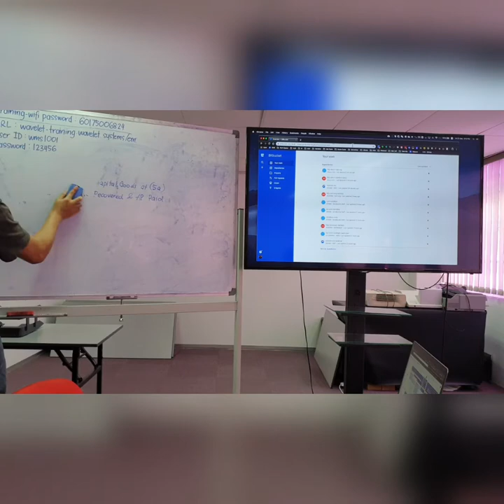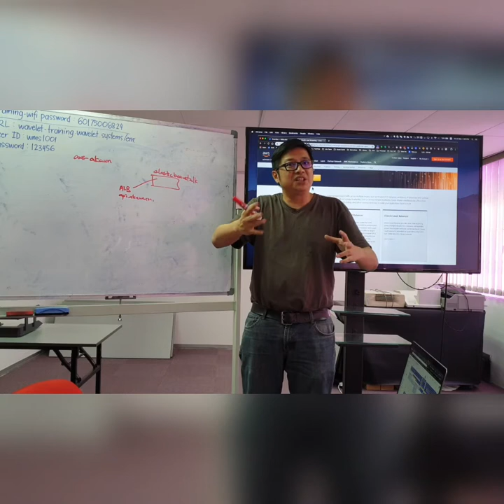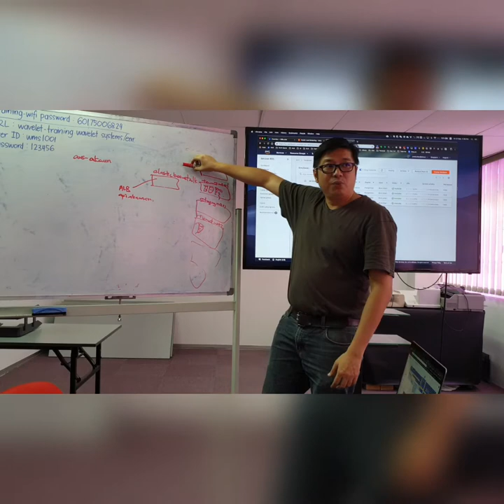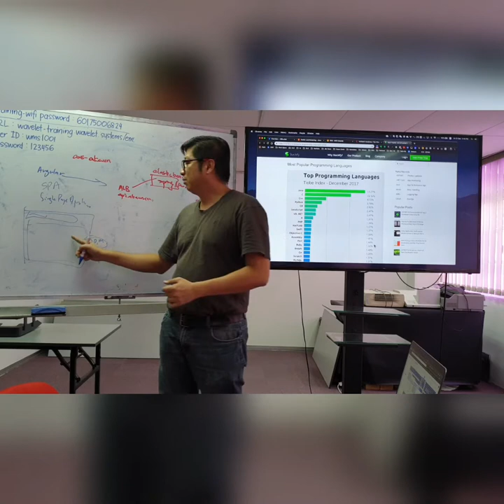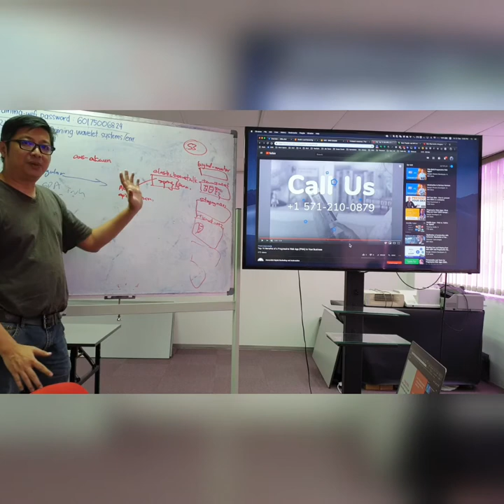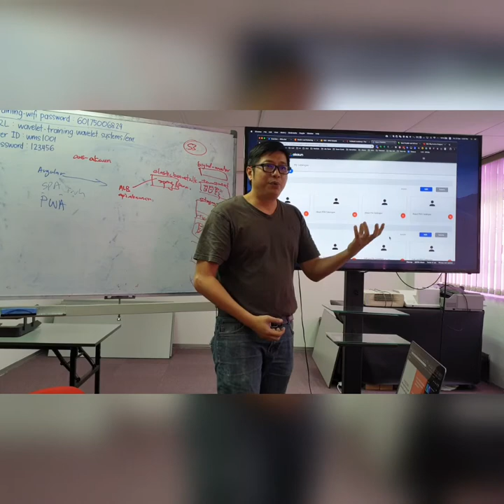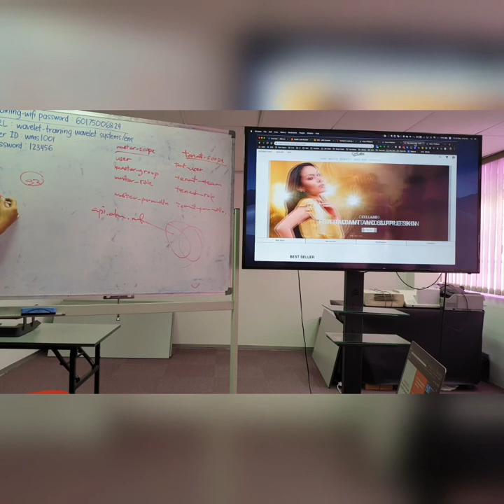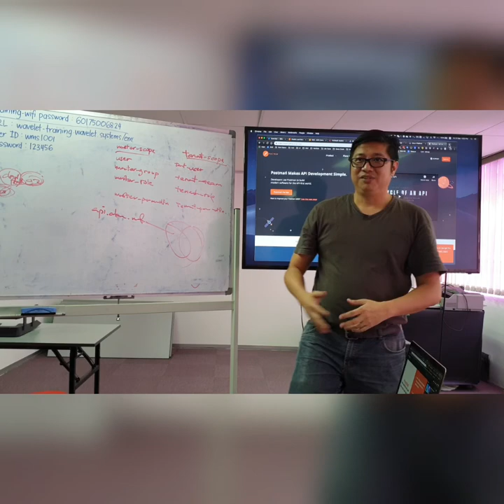2018-12-21 Introduction to CS Team about akaun and big ledger platform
This video contains the following:

00:56 - Introduction
02-40 - Architecture
14:16 - Main Discussion of the Databases
28:30 - Introduction of Technologies Used
40:52 - Font-end Architecture
44:30 - Introduction of Tenant Management
46:05 - What is catalog?
58:13 - Different Akaun domains
1:05 - Q and A